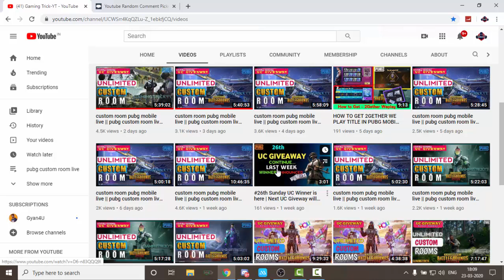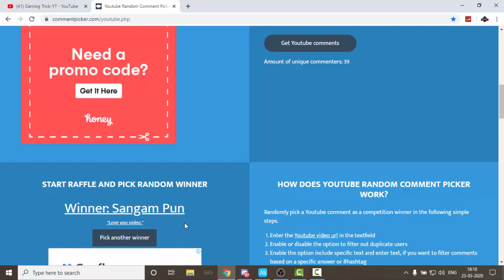27th Sunday UC Winner is here | Next UC Giveway will be Soon | Like Share and Subs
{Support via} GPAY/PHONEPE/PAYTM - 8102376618